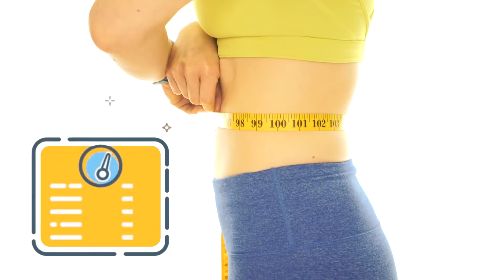APARELHO DENTAL INVISÍVEL - CONHEÇA COMO É FEITA A PLACA TRANSPARENTE QUE VAI ALINHAR O SEU SORRISO.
Esteticamente discreta, confortável e moderna a placa dental invisível trouxe um novo conceito de aparelho pro mercado odontológico.
Neste vídeo o especialista em ortodontia Leopoldo Miarelli, mostra como esse tipo de aparelho é produzido e as facilidades pra usá-lo durante a rotina do dia a dia.